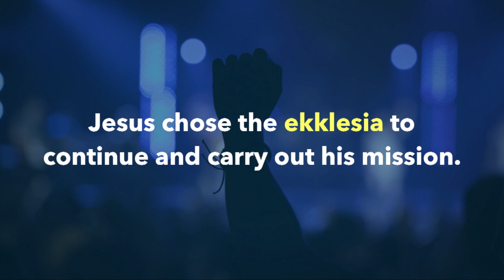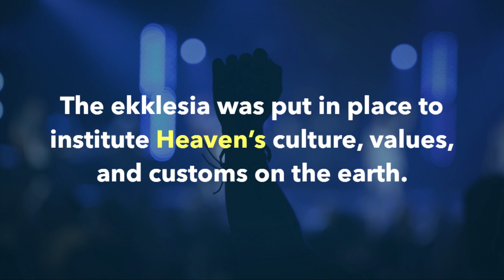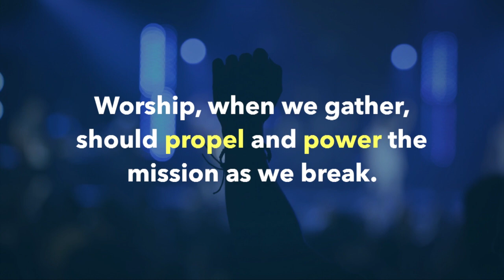"Get" To Work - Pastor Jordan Merritt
Pastor Jordan Merritt presents "Get" to Work